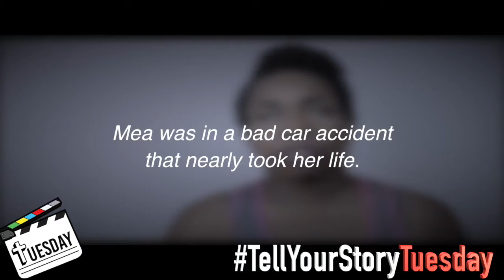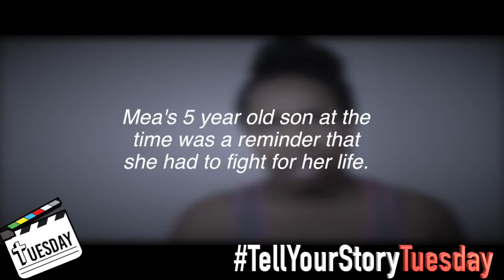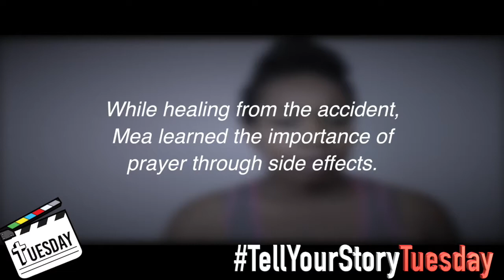I'M A SURVIVOR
Mea was involved in a single car accident that threatened her life. She's learned payer and the key to true happiness through this experience.
‼️ CALLING ALL MUSIC PRODUCERS & ARTISTS‼️
If you are a music producer or music artist that would like to share your talents with our movement please